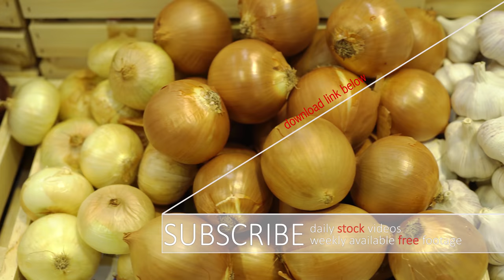⚠️vegetables collection 4K - STOCK VIDEO /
IN OUR POND5 ARTIST PAGE, CalmProsStock, YOU CAN DOWNLOAD OUR MOST RECENT CONTENT ON THE BEST PRICE AVAILABLE, FOR 3 MONTH AFTER THE UPLOAD.
FOR THE BEST PRICE CLIPS LIST, AND THE WEEKLY FREE CONTENT